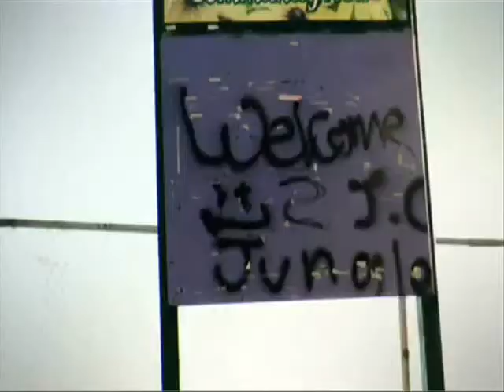Navy Sealz Is Back For More!!! CRAZY FREESTYLE & Speaks On Whats Next For Him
Navy Sealz Does A Second Interview With TorontoRappers.Com & Lets The World Know He's On His A Game